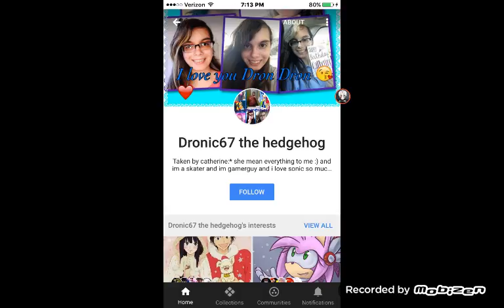😑the manchild has go mad like WTF😑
Hi guys please can someone tell him that he needs to grow up like seriously😑and don't listen to him okay ladys he never pays attention to you😑(I hope you guys like my demon cyborg from✌😉)

This is Genos here

I'll see you in next video. have a blasting day✌😉